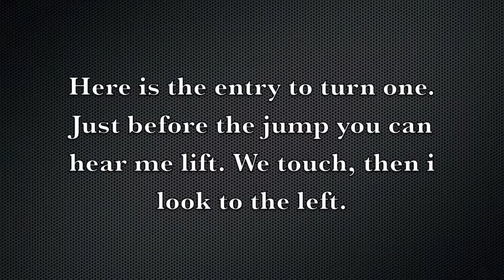Leduc and the other guy from inside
her is the BIG crash between kyle and that other guy. you cant even tell when it happens until you see me look to the side